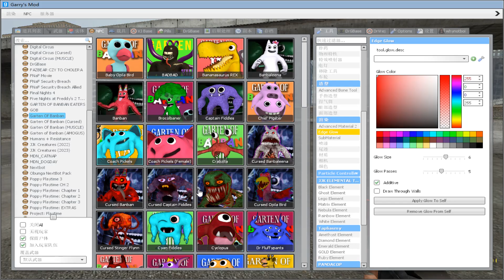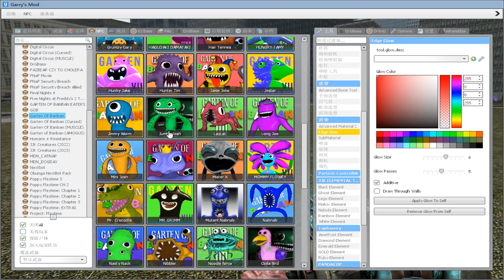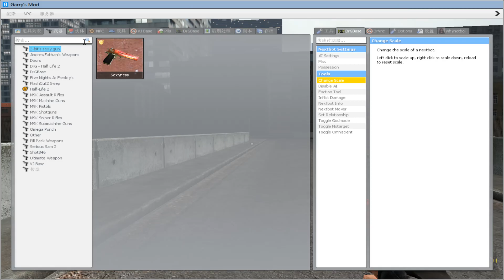Garten of Banban 4 - ALL NEW Monsters JUMPSCARES Comparison GARRY MOD